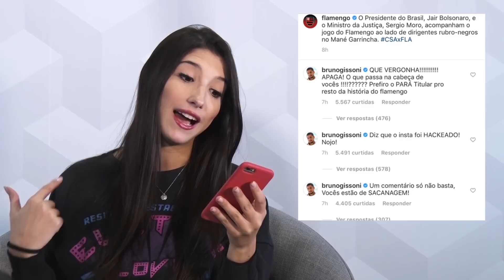BRUNO GISSONI ENTRA EM POLÊMICA SOBRE BOLSONARO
BrunoGissoni da Globo acabou se envolvendo em uma polêmica nas redes sociais, depois de comentar uma ação sobre o presidente JairBolsonaro Inscreva-se no nosso canal, deixe o seu like, e não se esqueça de compartilhar esse vídeo com os seus amigos!